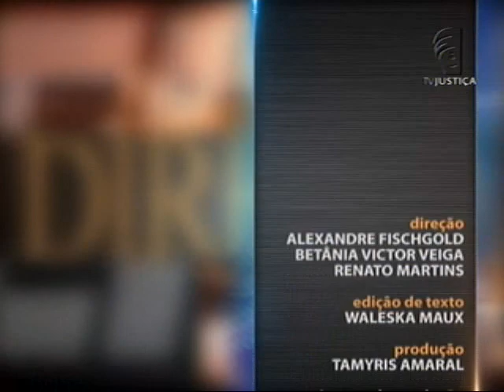Direito Ambiental - Espaços Territoriais Protegidos - aula 5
O que são espaços territoriais especialmente protegidos e qual é a importância deles? A professora Daniela Lara, especialista em recuperação ambiental, começa as aulas da semana falando sobre as áreas de preservação permanente e as unidades de conservação, que são espaços territoriais protegidos. Leia a íntegra da sinopse